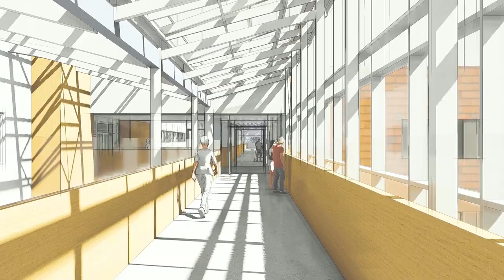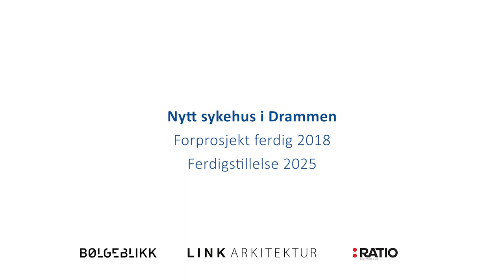Nytt sykehus Drammen